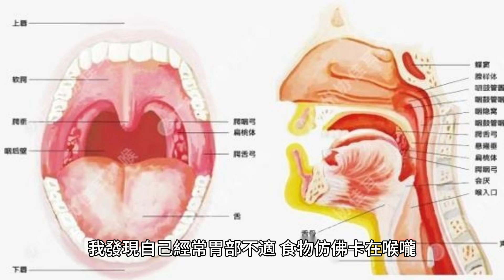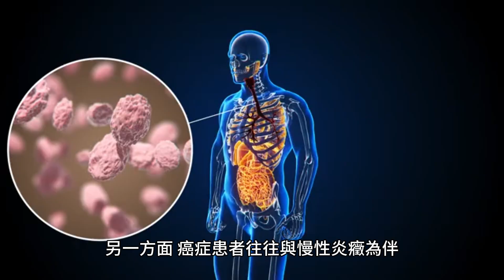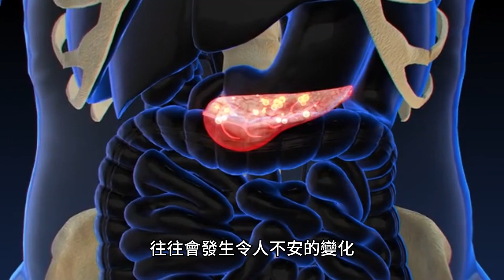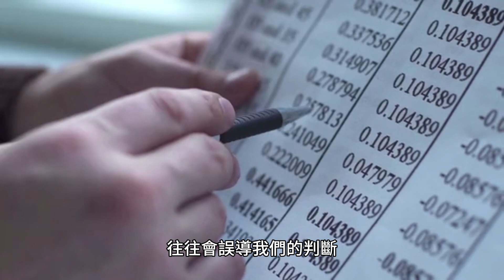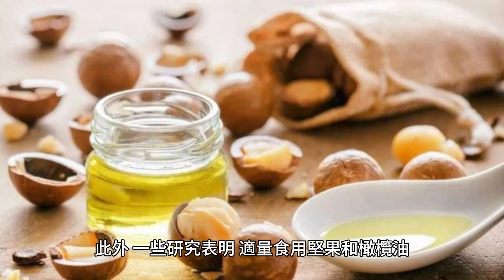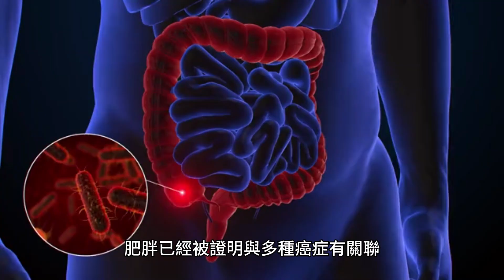體內有惡性腫瘤的人，身體一般會有7個表現，注意觀察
粉絲留言：

我曾和小李在同一家公司里成為競爭對手，我們為爭奪項目和客戶，展開了一場又一場的較量。

然而，近期我那平靜的身心開始起了波瀾，我發現自己經常胃部不適，食物仿佛卡在喉嚨，難以下咽。

原本暢通的消化道也變得頻繁便秘，讓我倍感痛苦，更讓我驚恐的是，我發現舌頭顏色暗黑，失去了那健康的紅潤。

小李見狀，便堅決勸我去尋醫問診，來到醫院，經過一系列詳盡的檢查，醫生診斷我為惡性腫瘤。

惡性腫瘤，大家俗稱癌症，是一種使人聞風喪膽的疾病，它的迅猛發展和潛在的致命性，時刻牽動著大眾的心。

癌症並非單一的疾病，而是涵蓋多種類型、發生在人體各個器官和組織的疾病，隨著生活方式和環境的變化，癌症發病率逐年攀升，我們需對其早期癥狀有深入了解並做好健康防範措施。

惡性腫瘤的形成，就如同原本乖巧的細胞在體內發生叛逆，增殖分裂失去控制，形成危害身體的腫塊。

這些腫瘤細胞能侵蝕周遭組織和器官，並通過血液或淋巴系統擴散到身體其他部位，形成所謂的遠處轉移，當惡性腫瘤現身時，它會露出以下這些癥狀：

持續疲勞和乏力

癌症相關性疲勞與日常的疲勞有本質的區別，卻讓人痛苦不堪，這種疲勞感覺，如同一個沈重的石頭壓在心頭，給患者的身心健康帶來沈重的負擔。

患者原本充滿活力的身體，使其變得疲憊不堪，癌症引起的持續疲勞是一個多重因素共同編織的覆雜現象。

首先，癌細胞的快速繁殖讓身體內的能量代謝像一團亂麻，原本為身體提供能量的“燃料站”變得紊亂不堪，使得患者的身體消耗的能量不斷增加。

另一方面，癌症患者往往與慢性炎癥為伴，這些炎癥像一個不定時炸彈，隨時可能引發身體的警報。

機體抗炎系統的持續激活，大量地消耗著身體的能量，直到最後耗盡所有的能量。，綜上，癌症相關性疲勞是頑固，壓在癌症患者的身心上，使他們的生活質量大大降低。

因此，我們需要深入了解它，找到有效的應對策略，以幫助癌症患者減輕痛苦，提高生活質量。

全身瘙癢

癌細胞就像是一群不速之客，它們闖入我們的身體後，會釋放出一些炎癥因子和瘙癢介質，這些“不速之客”的“禮物”可並不只是讓人身體感到不適，它們還會刺激我們的皮膚，引起異常的皮膚瘙癢癥狀的出現，這種瘙癢癥狀就像是皮膚上的一場“暴風雨”，讓患者們感到痛苦難耐。

消瘦

癌細胞的出現，猶如體內的黑洞，不斷吞噬著正常的細胞，爭奪著身體的營養，隨之而來，身體的健康狀況每況愈下，猶如逐漸雕零的秋葉，逐漸變得消瘦而脆弱。

排便習慣改變

患上腸癌，患者的排便習慣往往會發生令人不安的變化，他們可能會從原先的一天排便一次，突然變為每天數次，甚至達到3.4次之多。

而一些患者在排便時，可能會經歷令人痛苦的便秘，或者出現帶有血跡的排泄物，這些癥狀讓人不禁想起了一幅幅令人痛心的畫面，但它們卻是腸癌患者所經歷的真實的痛苦和煎熬。

持續咳嗽、聲音嘶啞、吞咽困難

甲狀腺癌、食道癌、肺癌等病竈，一旦侵襲到喉返神經，會如影隨形地引發咳嗽、聲音嘶啞、吞咽困難等不良癥狀。

這些癥狀初期與感冒頗為相似，往往會誤導我們的判斷，然而，一旦病程超過1～2個月，音調突然變異，持續咳嗽或痰中帶血，就可能揭示著腫瘤細胞的過度繁衍並已侵襲到口腔、咽喉。

此時，我們必須警覺起來，及時赴醫院進行詳細檢查，以避免病情惡化。

生長硬塊或腫塊的癥狀

在日常生活中，腫瘤的早期預警常常是身體某些部位出現了堅硬、腫大的物質，猶如胳肢窩、乳房等處，它們的質地較為堅硬，難以消散。

當身體出現這些奇特的現象時，很可能就是腫瘤君已經悄然而至，因此，切勿掉以輕心，及時進行醫學檢查是明智之舉。

聲音嘶啞

出現異常的聲音嘶啞表現，需要高度警惕可能是咽喉部腫瘤所致，尤其是伴有吞咽困難、咳嗽癥狀，更需要警惕。

如何預防癌症？

預防癌症是一項重要的公共衛生任務，因為癌症對個人和社會都具有深遠的影響。預防癌症需要采取多種措施，包括改善生活習慣、調整飲食、增強體育鍛煉、控制體重、避免吸煙和限制酒精攝入等。

首先，改善生活習慣是預防癌症的關鍵。保持充足的睡眠、減少壓力、堅持適當的運動和避免久坐不動等都是重要的生活習慣這。些措施有助於維持身體健康，預防肥胖和增強免疫系統，從而降低患癌症的風險。

其次，飲食對預防癌症也具有重要影響。應該避免高熱量和高脂肪的食品，控制糖分和鹽的攝入量。相反，應該多食用富含纖維、維生素和礦物質的食品，如蔬菜、水果、全谷類食物和瘦肉類等。此外，一些研究表明，適量食用堅果和橄欖油可以降低患某些癌症的風險。

體育鍛煉也是預防癌症的重要措施之一。適當的運動可以幫助人們保持健康的體重，增強免疫系統和代謝率，從而降低患癌症的風險。建議每周進行至少150分鐘的有氧運動，如快走、跑步、遊泳等。

控制體重也是預防癌症的重要措施之一。肥胖已經被證明與多種癌症有關聯，如乳腺癌、結腸癌和腎癌等。因此，保持適當的體重可以降低患這些癌症的風險。

最後，要避免吸煙和限制酒精攝入。吸煙是導致肺癌的主要原因，而酒精攝入則與口腔癌、喉癌和肝癌等疾病有關。

通過避免這些不良習慣，可以降低患這些癌症的風險，綜上所述，預防癌症需要采取多種措施，包括改善生活習慣、調整飲食、增強體育鍛煉、控制體重、避免吸煙和限制酒精攝入等。

這些措施不僅可以幫助人們降低患癌症的風險，而且還有助於維護身體健康和促進整體健康水平。